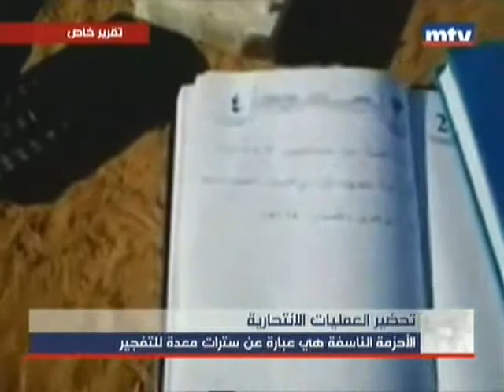كيف يتم التحضير للعمليات الانتحارية؟